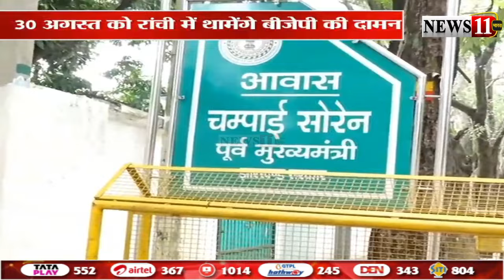थोड़ी देर में झारखंड लौटेंगे चंपाई सोरेन